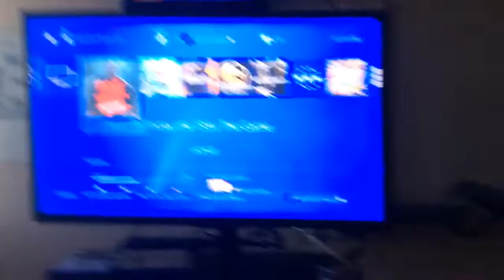March 20, 2022